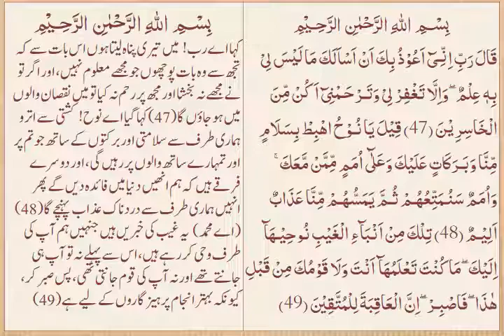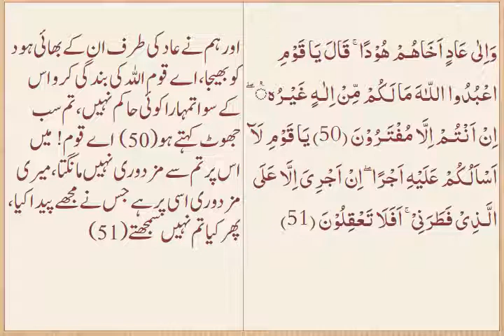Tafseer e Quran lesson no 31